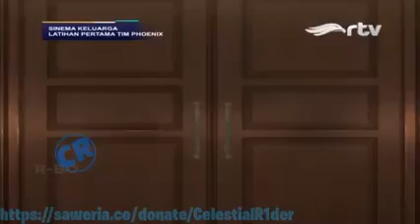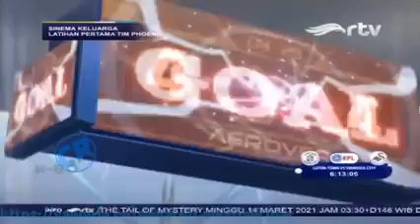aerover bahasa indonesia eps 7-8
aerover adalah olahraga yang menggunakan drone untuk bermain, film ini mengisah kan tentang anak bernama shawn yang memiliki mimpi menjadi pilot atau juara dunia

eps kali ini shawn dan teman teman nya pergi untuk mengadakan pertandingan latihan dengan sekolah lain dan saat mau masuk ke sekolah tersebut mereka bertemu dengan adik charles saat masuk kedalam adik charles hampir disambar oleh aerover milik salah satu siswa atau tiaem di sekolah itu , disaat yang sama ian dan team nya muncul , apa yang terjadi selanjutnya akan di jelaskan oleh video ini